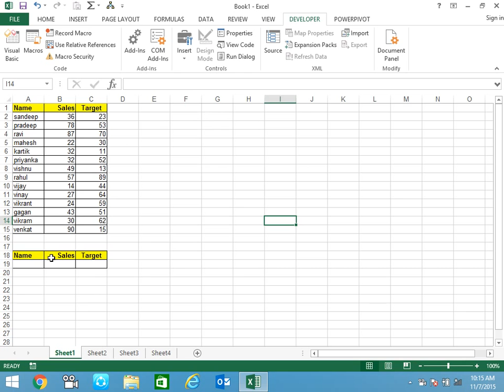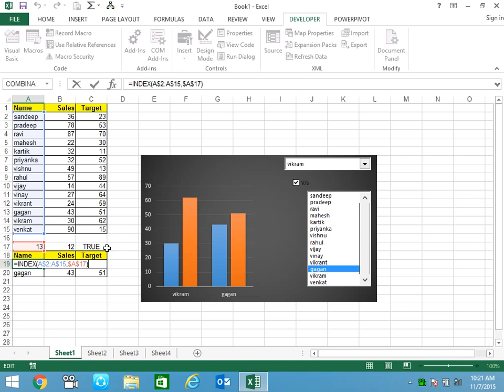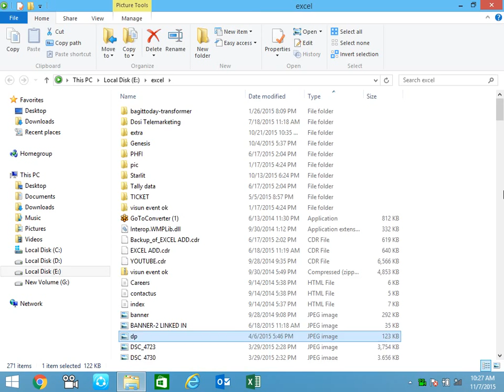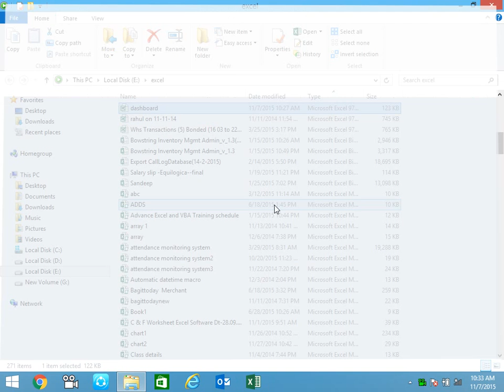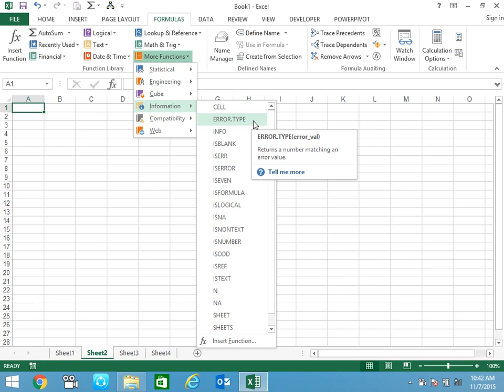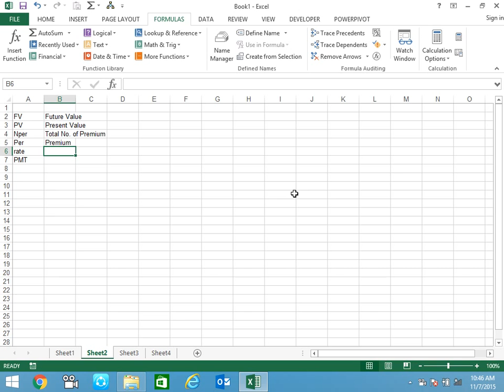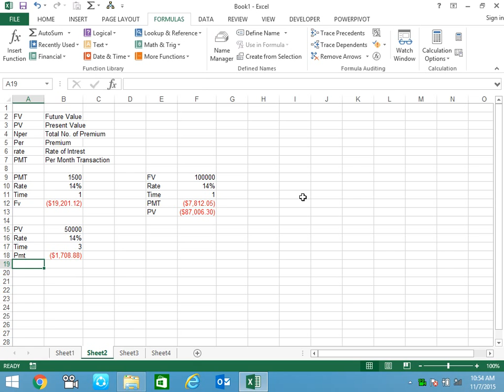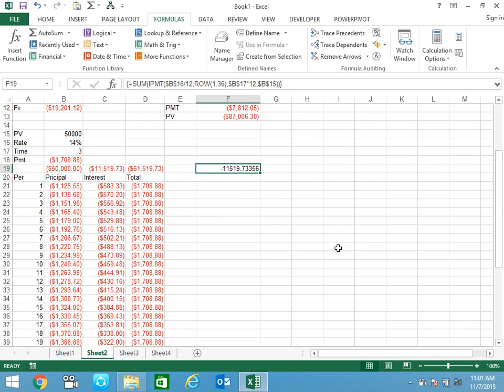Dashboard Controls, Information and Financial Formula Training